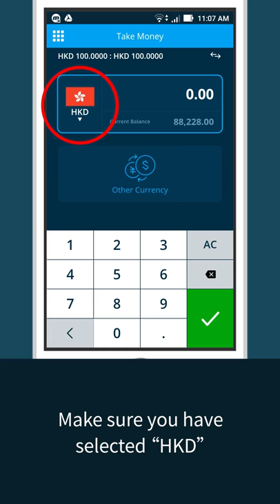[TNG 4.0 Tutorial] How to withdraw cash at convenience store (7-Eleven/Circle K)?